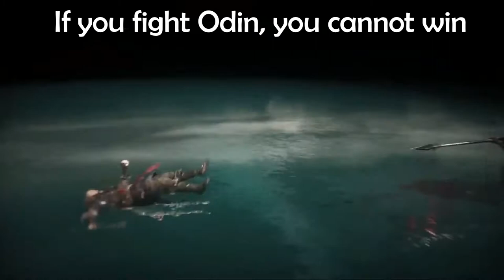AC Valhalla Ending How To Escape ODIN, How To Fight Odin, ODIN BOSS FIGHT, Ending BOSS FIGHT